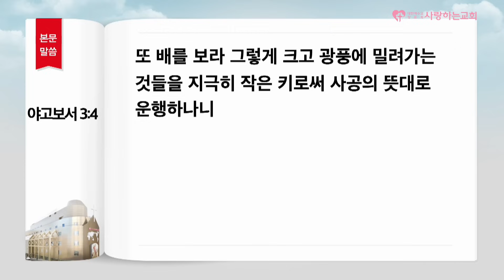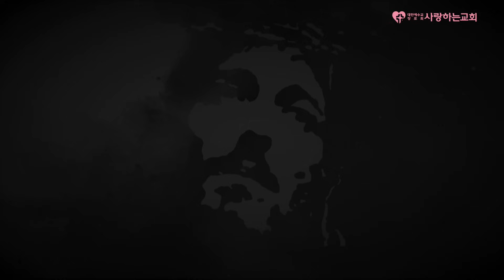“믿음의 말을 선포함으로써 놀라운 기적을 경험하십시오!” (24. 4. 21. 주일 제2예배, 김동욱 목사)